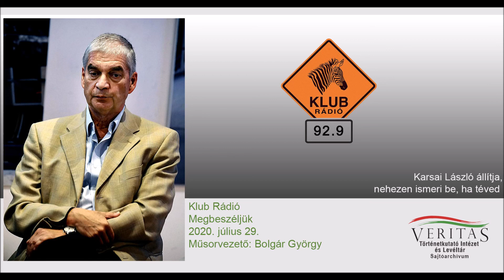Karsai László a Klubrádió Beszéljük meg… műsorában állítja, hogy nehezen ismeri be, ha téved